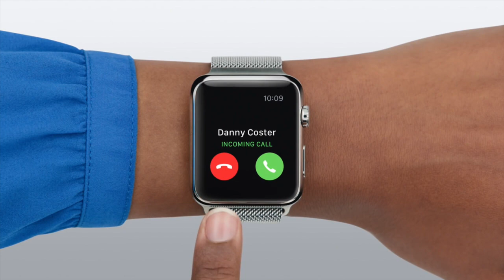Ahora puedes encender y apagar este auto con un reloj inteligente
Los relojes inteligentes están cambiando la manera que interactuamos con el mundo a nuestro alrededor y ahora nos permiten hasta controlar los autos.